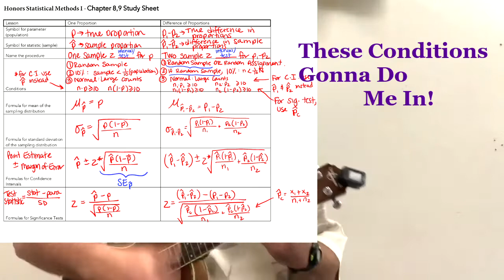The AP Statistics Song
A parity song taken from Billy Joel's 1980s song, "We Didn't Start the Fire"